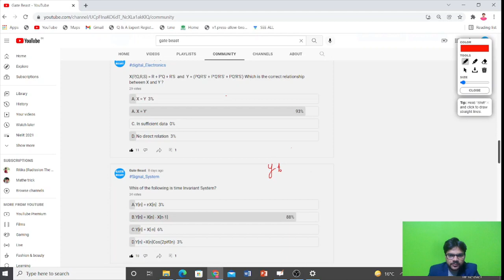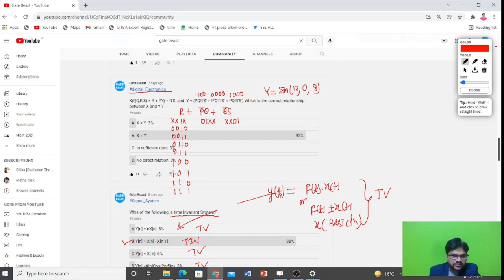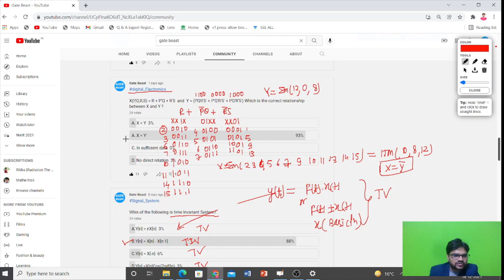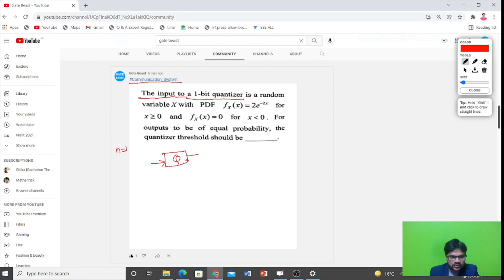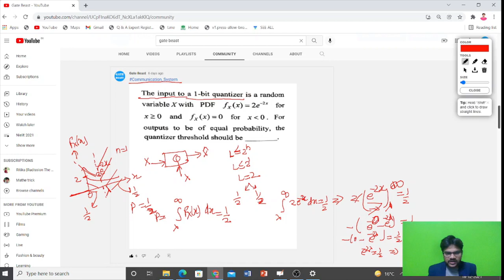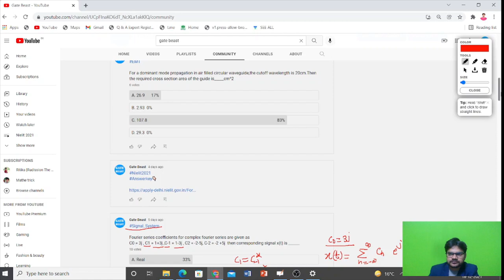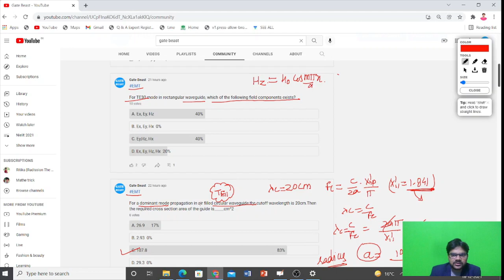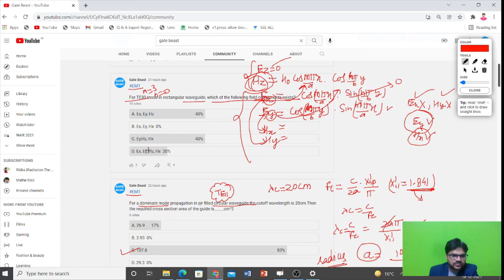EMT, Digital, Signal_System, Communication Practice Problems Solution GATE 2022 | Yogesh Singh IISc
If you have any doubt or  any suggestion you want me to make video upon, please let  me know in the  comment section i will be sure to check it out.If you find the video helpful please  do like and subscribe and hit on the bell icon to get more updates.

for any doubt join our telegram group of serious aspirants